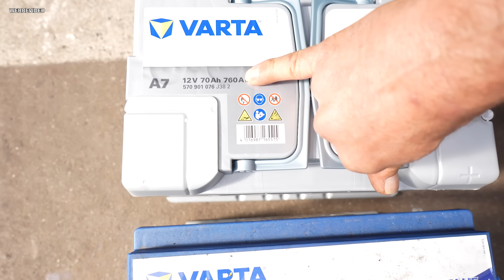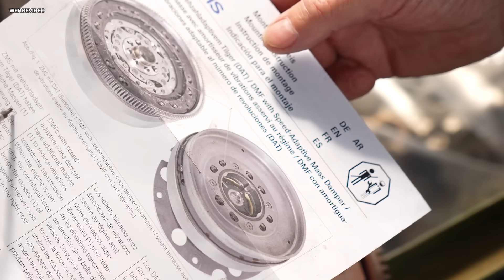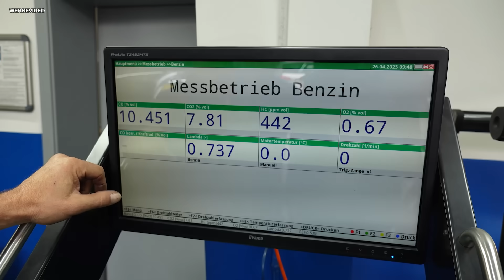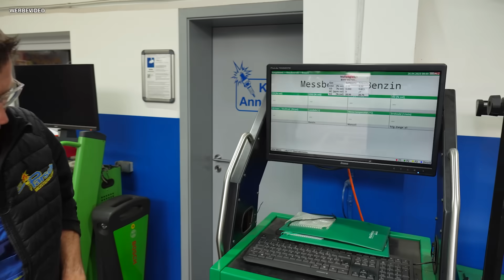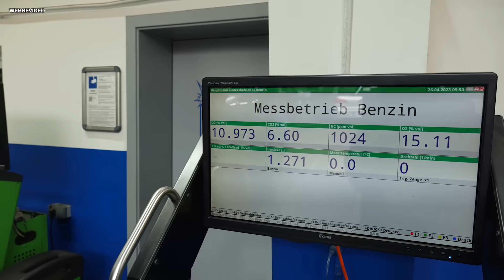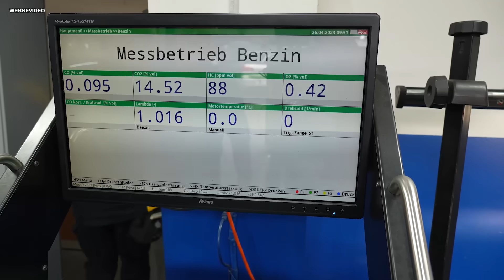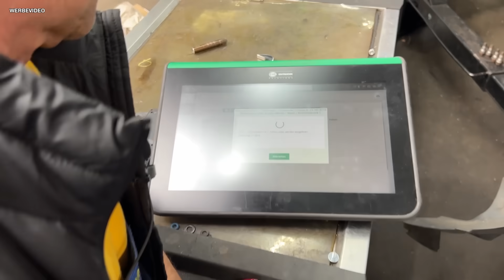Motoren-Schlachtfeld! TSI-Ölabstreifringe nutzlos?! 😠 | Ölkühler-Wahnsinn im VW T6 2.0 TDI! 🤦‍♂️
(Werbung) Wir haben zusammen mit unseren Freunden von VARTA und FabuCar einen Live-Workshop veranstaltet zum Thema "12-Volt-Batterien in Elektrofahrzeugen". ⚡️ Der Stream ist nach wie vor verfügbar, schaut also gern mal rein
Das Thema Batterie spielt heute eine große Rolle. Denn zu Gast in der Werkstatt ist Wolfgang mit seinem Skoda Octavia (1.9 TDI, 2007, 77 KW, 104.000 KM). Das Problem: Hier ist ständig die Batterie leer (zumindest, wenn man sie nicht abklemmt), und bisher fand niemand einen Fehler. Nun hat VARTA uns für den Wagen eine AGM-Batterie zur Verfügung gestellt. Wir bauen sie ein und werden in den nächsten Monaten einmal berichten, ob sich das Problem mit der stärkeren Batterie erledigt.
Darüber hinaus gleicht die Werkstatt einem Motoren-Schlachtfeld: Ein VW Beetle 2.0 TSI (2013, 147 kW, 130.000 km) verlor ca. 1 Liter Öl auf 400 km. Wie schon so häufig verkoken hier die Ölabstreifringe, so dass das Öl nicht mehr vernünftig abgestreift wird. Zusätzlich ist hier zu allem Übel auch noch der Turbolader im Eimer ...
Kollege Adnan ist gerade an einem ähnlichen Problem dran. Ein VW T6 Multivan (2.0 TDI, 2016, 150 kW, 150.000 km) hat ebenfalls einen enormen Ölverbrauch und extreme Verkokungen!
Ein Ford Focus Turnier (1.4, 1999, 55 kW, 250.000 km) kommt nicht durch die AU und wollte sich bei uns eine Zweitmeinung holen.
Und: Wir bekommen Besuch aus Kanada! 🇨🇦
00:00 AGM- vs. Blei-Säure-Batterie
03:23 Neue AGM-Batterie für Skoda Octavia
09:28 VW Beetle TSI - Ölabstreifringe
18:26 VW T6 Motor Verkokungen
23:04 Ford Focus - Keine AU!
24:16 Zweimassenschwungrad T6
27:33 Besuch aus Kanada 🇨🇦
30:52 Ford Focus - Teil 2!
37:00 VW T6 - Teil 2